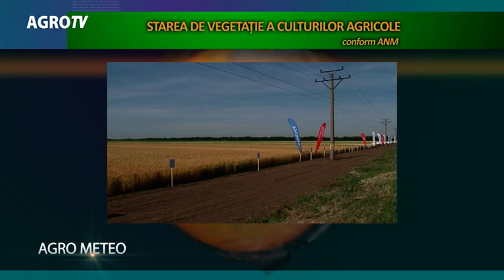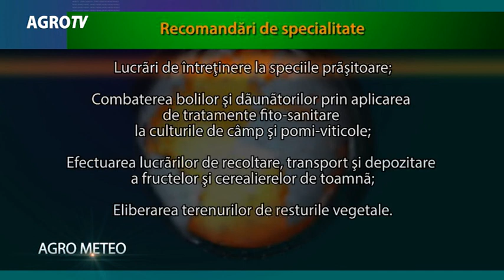JURNALUL AGROTV 10 07 2018